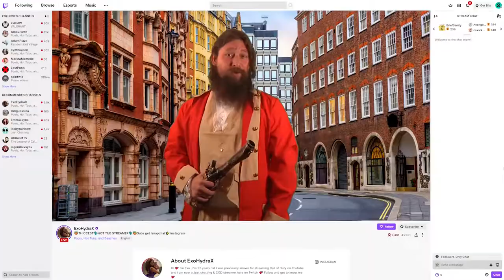Britbong 🥁 Time 🚬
The typical british man explains and demonstrates the power of the old empire.